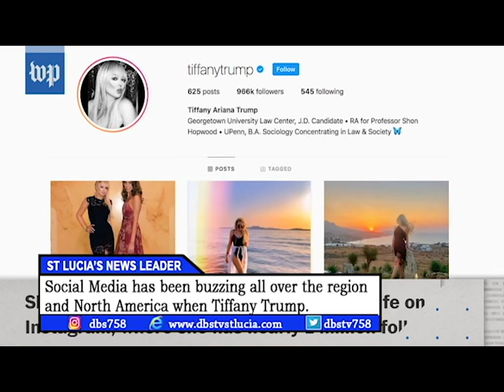TRUMP’S DAUGHTER LANDS ON SAINT LUCIA AND SPARKS A SOCIAL MEDIA FRENZY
Social Media has been buzzing all over the region and North America when Tiffany Trump, the daughter of US President Donald Trump visited St. Lucia.  Tiffany, 25, is an American Socialite, Model, and Georgetown Law student in Washington DC.  With her father’s inauguration as President on January 20th, 2017, she became a member of the First Family of the United States of America.
As photos were posted of Tiffany Trump and companion, Michael Boulos at the Diamond Botanical Gardens in Soufriere, viewers shared different opinions on her visit to the world renowned honeymoon destination. However, Leila Williams, says, Tiffany’s visit has long term economic benefits for the Island just as in the case of other celebrities who have visited our shores.
Many a time, Ms. Williams says, the posts of these celebrities on social media are just photos of themselves in the iconic areas around St. Lucia. What most people may overlook, is those photos really wow persons in other countries and, that, she says, has long term benefits.
Tiffany Trump is the youngest daughter of President Donald Trump.